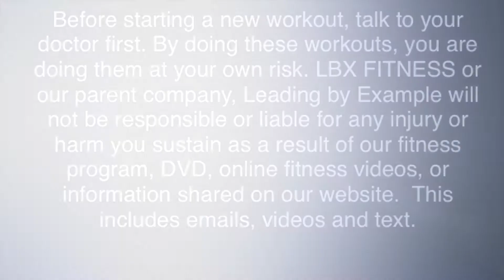32 Minute Cardio and Stretching Workout at Home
We will be adding in some cardio to today's workout. So. come and join us as we burn some fat today. Are you in? Just do you best and give 100%. You don’t have to do what I’m doing. Make sure you warm up and also stretch. I always do modified exercises for those of you that need them.

Not all exercises are suitable for everyone. By doing these exercises you do so at your own risk and assume all associated risk of injury. Please consult your doctor before beginning any fitness program.